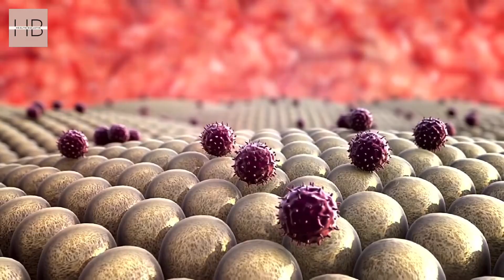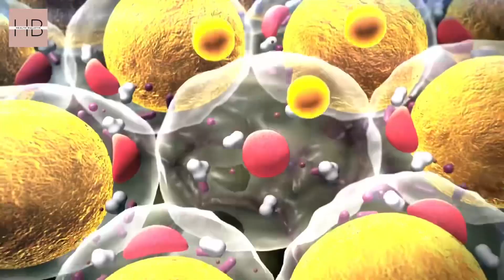Revealing COVID's 'Viral Reservoir's'?How COVID Hides in Body for 18 Month!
Welcome to our YouTube video: "Exposing COVID's 18-Month Viral Reservoir: Unveiling the Hidden Secrets." In this eye-opening presentation, we delve into the intriguing concept of COVID-19's 'Viral Reservoir' and shed light on how this notorious virus cunningly hides within the human body for a staggering 18 months!

The results show not only that SARS-CoV-2 is found in the lungs of certain individuals for up to 18 months after infection but also that its persistence recurring infection.
There are two main branches of the immune system: innate (in which immune cells engulf pathogens, release chemical signals or otherwise respond non-specifically to a pathogen) and adaptive (in which lymphocytes produce antibodies and kill specific pathogens).

Your support fuels our passion for creating informative and valuable medical content. Each subscription and like boosts our efforts and commitment to make a positive impact in the world of healthcareRemember, by subscribing, liking, and sharing, you're not just a viewer; you're a crucial part of our journey to deliver impactful and life-saving medical content

Our medical videos are medical education and creating awareness ,and NOT intended to replace recommendations from your doctor. All comments are also for educational purposed only and must never replace advice from your own health care provider.

Thanks
Team Health Bulletin11